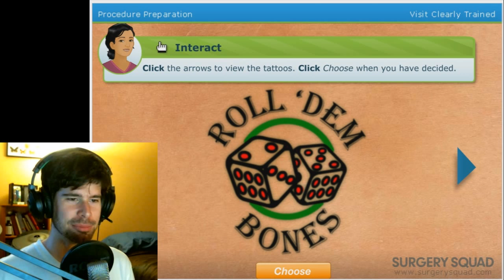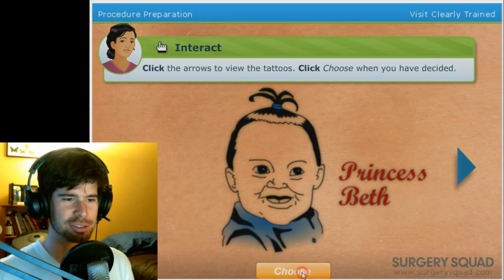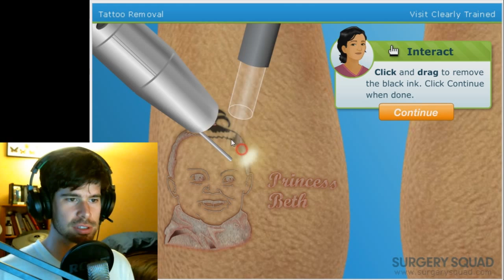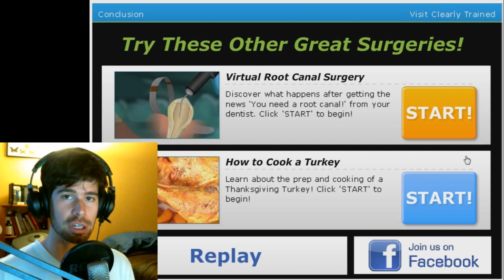Surgery Squad - LASER TATTOO REMOVAL | So many regrets...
In this instalment of Surgery Squad, we remove a ghastly tattoo user lasers and stuff. Pretty cool right?

Also I apologize to my girlfriend for picking her nose and squeezing her head... she still loves me.